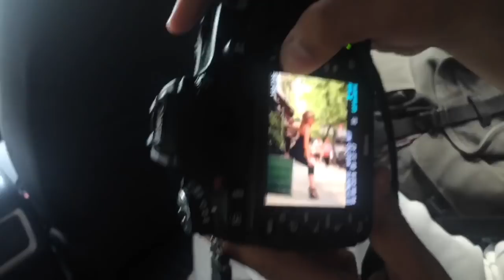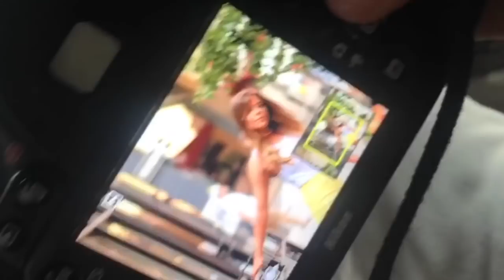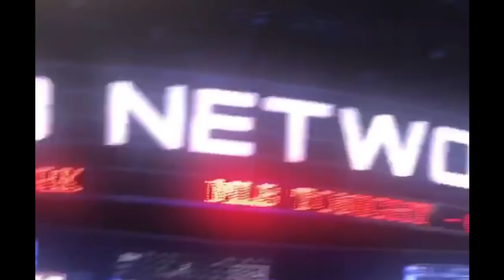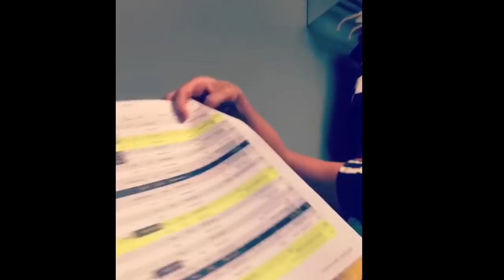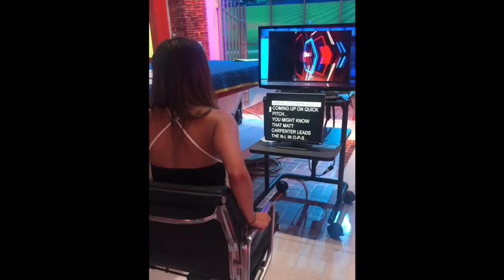DOFS: The REVIVAL! (Diary of a Female Sportscaster, Episode 3)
The Vlog is BACK! I'm reviving this vlog because I've had so many people tell me they enjoyed it and wanted more!

Episode 3 is just a fun sort of behind the scenes look at my weekend and what goes on in studio! :)

JACKIE VLOGS !?

I am a Canadian sportscaster living in NYC, working a dream job at the NHL & MLB Network This is my journey - and I'm taking you on it !

I have always wanted to take viewers behind the scenes and show them what this business (and my life) is like and vlogging seems like the perfect way to at least TRY and do that!

I'm new at this so bare with me, but my hope is that I can not only take you behind the scenes, but also open up and share a little bit of my life with you DIARY style.

jackieredmond